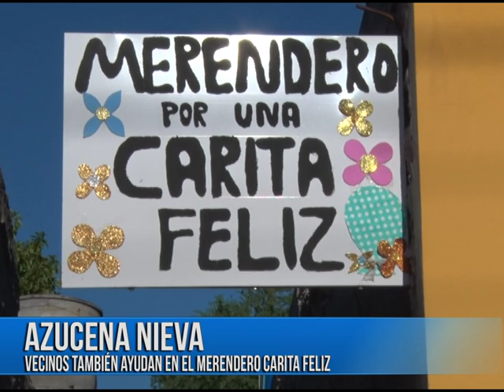AZUCENA NIEVA Vecinos también ayudan en el merendero Carita Feliz